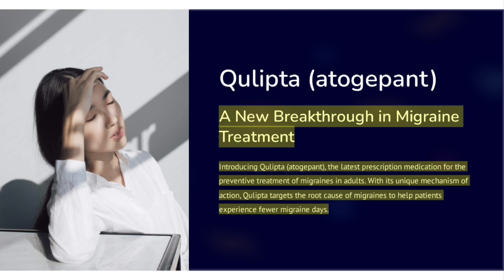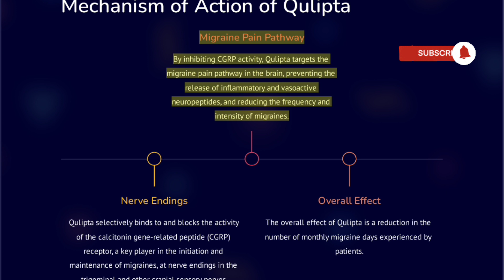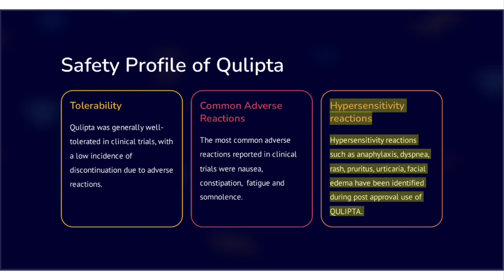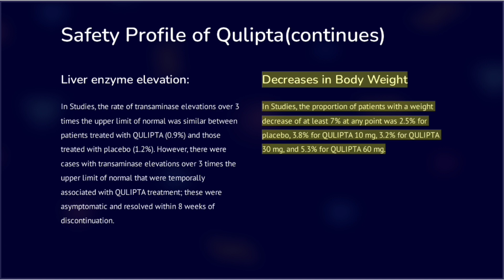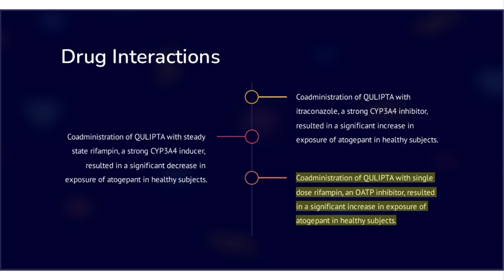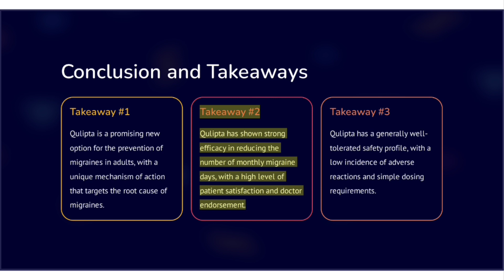Qulipta (atogepant), A new migraine headache therapy for preventive treatment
Qulipta (atogepant): A New Breakthrough in Migraine Treatment: Introducing Qulipta (atogepant), the latest prescription medication for the preventive treatment of migraines in adults. With its unique mechanism of action, Qulipta targets the root cause of migraines to help patients experience fewer migraine days.

QULIPTAis a calcitonin gene-related peptide receptor antagonist indicated for the preventive treatment of migraine in adults. This video provides information on pharmacological aspects of this drug including uses, mechanisms of actions, efficacy, dose, side effects and drug interactions.